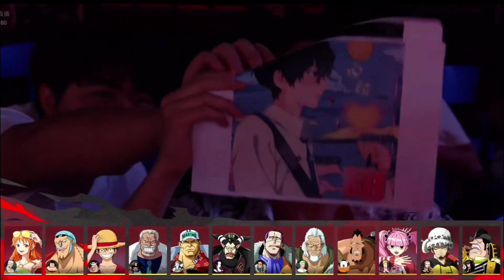SEMI FINAL TOP 8 Day 2 - TOURNAMENT S8 " Match 1 & 2 " • One Piece Fighting Path【HD 60fps】#5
Hahoy Nakama
Review Semi Final Top 8 Tournament Season 8 One Piece Figthing Path Part #5 [ 6 Agustus Tournament S8 Day 2 Match 1 & 2 ]

0:00 Opening
0:55 Round 1 Match 1
7:33 Round 2 Match 1
13:38 Round 3 Match 1
21:18 Round 1 Match 2
28:20 Round 2 Match 2
33:08 Outro

As a form of your support for this channel in the future

Keep Waiting For Info "About One Piece Fighting Path
Sebagai Bentuk Support Kalian Atas Channel ini Kedepanya

Nantikan Terus Info" Seputar One Piece Fighting Path